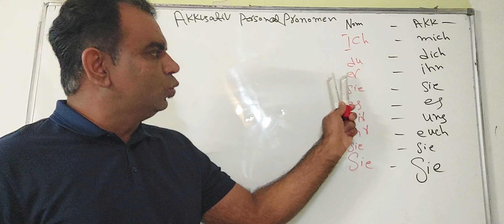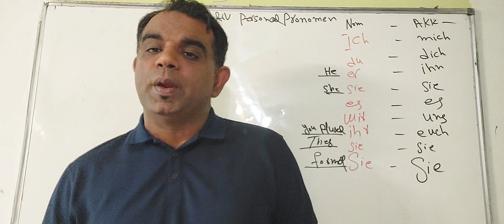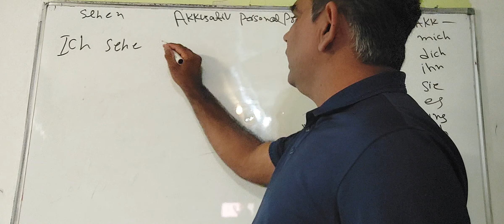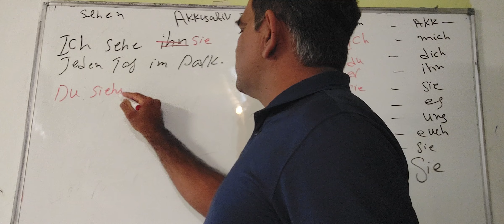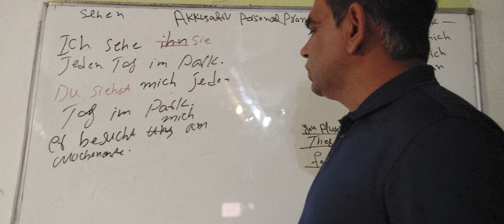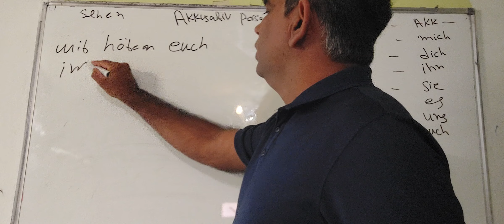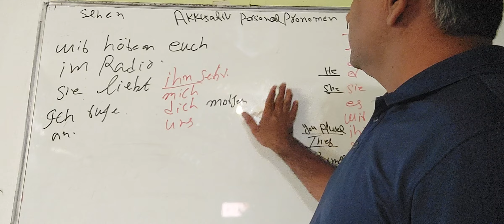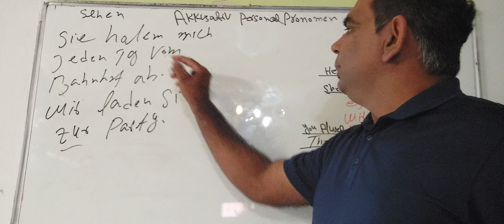Akkusativ Personalpronomen with Sentences/Lesson No.13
Learn easy german grammar